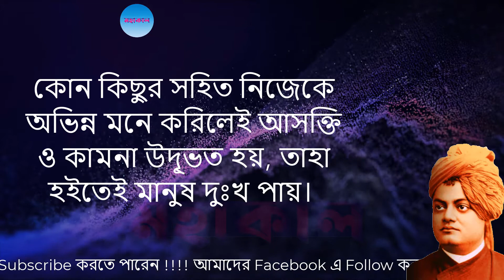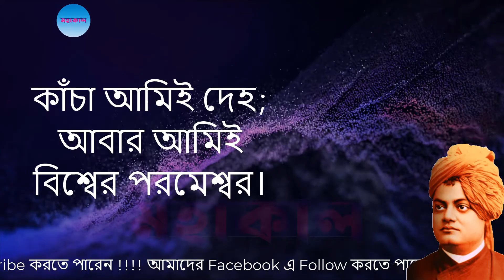স্বামী বিবেকানন্দের বানী ও সূত্র । success tips by swami Vivekananda in Bengali । Bangla motivation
স্বামী বিবেকানন্দের জীবনী পড়তে এখানে ক্লিক করুন।

swami vivekananda quotes for students,
 Vivekananda famous quotes,
 vivekananda quotes on life,
 swami vivekananda quotes on love,
 swami vivekananda bani,
 swami vivekananda,
 vivekananda,
 swami vivekananda thoughts,
 swami vivekananda books,
 vivekananda books,
 swami vivekananda biography,
 swami bibekananda,
 vivekananda thoughts,
 satta matka,
 swami vivekananda quotes,
 swamiji,
 swami,
 swamiji neeti,
 swamiji niti,